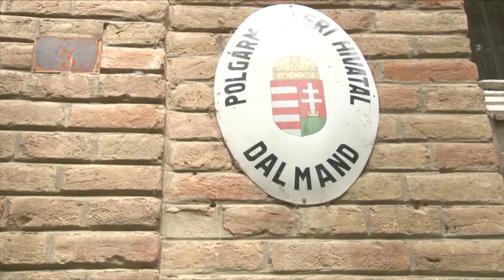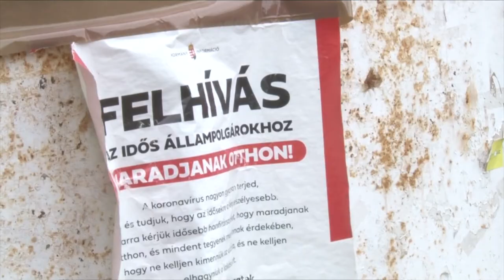Dalmand - zökkenőmentes az idősek ellátása 20200512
A vírushelyzet miatt kihirdetett veszélyhelyzet, majd a kijárási korlátozás Dalmandon is átírta a forgatókönyvet. A kistérségi településen zökkenőmentes a mai napig az idősek ellátása, együttműködőek az emberek.